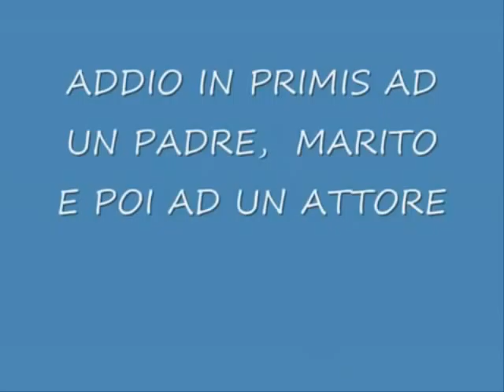Pietro Taricone... Addio O' Guerriero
Video tributo creato da me per ricordare il povero Pietro scomparso nella notte di ieri dopo una tragica caduta nel cielo di Terni causata da una cattiva e tardiva manovra eseguita a soli 50 metri d'altezza... Addio O'Guerriero sarai sempre nei nostri ricordi ):